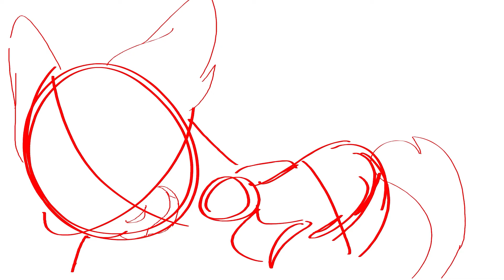Improvement meme (2014-2022)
lmao this isnt very climactic
i dont really...animate besides animatics, which i much prefer to do now!!!
sorry for that lmao!!!

this trend is SO CUTE it made me wish i had polished up animations more!! but i'm improving, and thats all that matters :)

song is worlds smallest violin by AJR